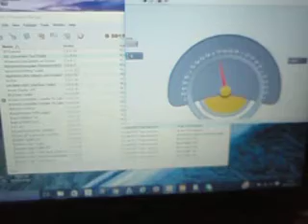Labview - Arduino (Test)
Interfacing arduino and Labview, testing a potentiometer to set the voltage between 0 to 5 volts.